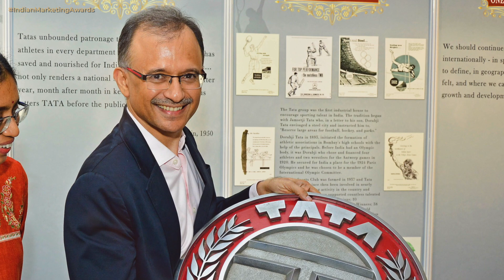🎉 Celebrating IndianMarketingAwards 'Lifetime Achievement Award' Winner - Harish Bhat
🎉 Celebrating Harish Bhat - A visionary in the marketing realm, who takes home the well-deserved IndianMarketingAwards 'Lifetime Achievement Award'!